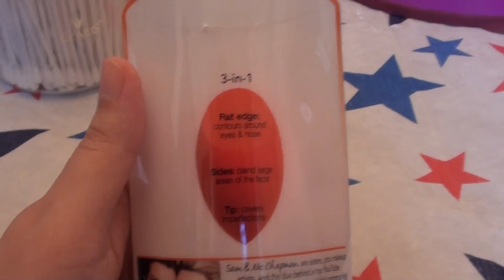Real Techniques Miracle Base Complexion Sponge REVIEW